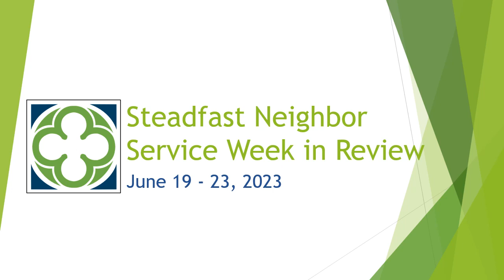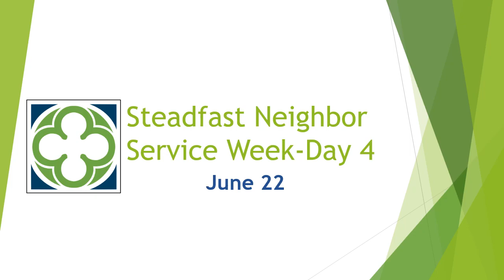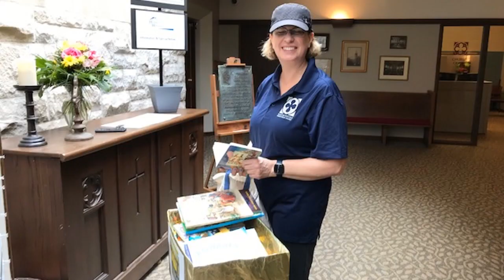2023 Steadfast Neighbor Week In Review for website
Westminster Presbyterian Church photos of Steadfast Neighbor Service Week 2023.